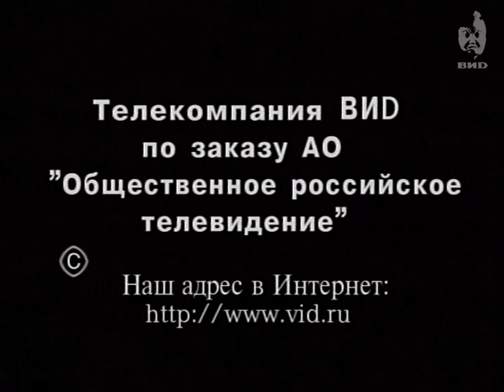Здесь и сейчас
Персоны:
Ванин Михаил Валентинович -- государственный деятель, дипломат.